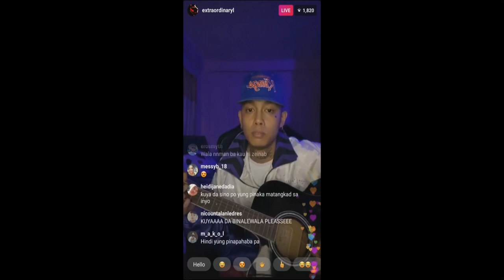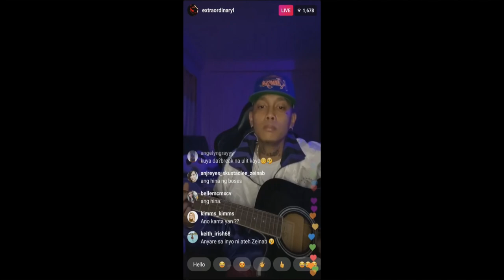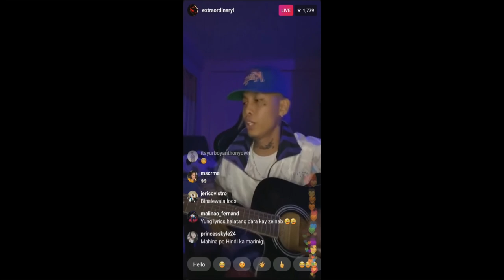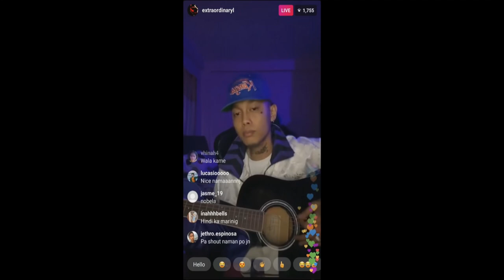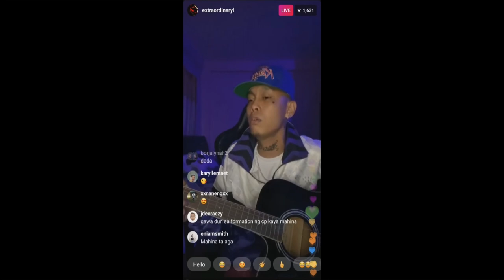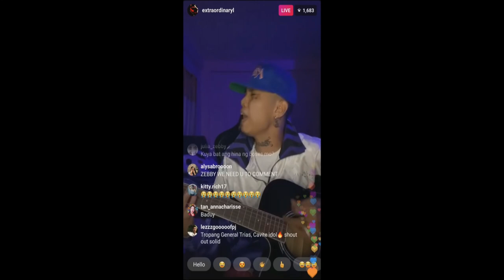SKUSTA CLEE - KUNG TAYO TALAGA | PARA KAY ZEINAB HARAKE - IG LIVE about BREAKUP!?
Description :

Skusta Clee kumanta para kay ZEINAB HARAKE!? About sa break up nila ULIT!? Hiwalay na ba sila ulit!???
WATCH & LISTEN